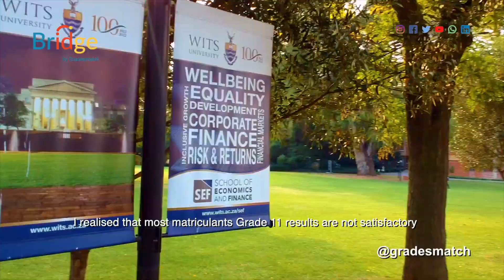Bridge student: Bianca Makhubele -BCom Accounting (Wits University)